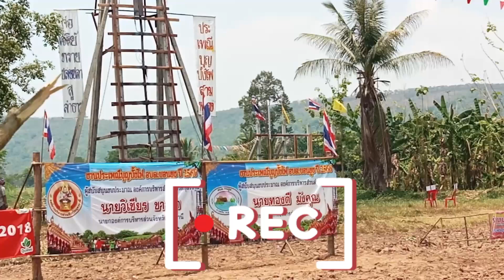บุญบั้งไฟบ้านสามหนอง จ.อุดรธานีบั้งไฟล้าน2บั้งจ๊วดๆๆ@JO_UD29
ประเพณีบุญบั้งไฟอ.กุดจับ จ.อุดรธานี